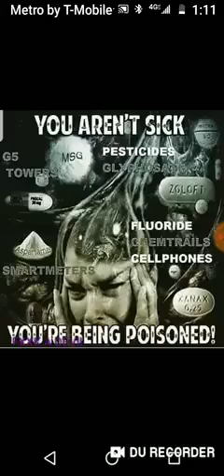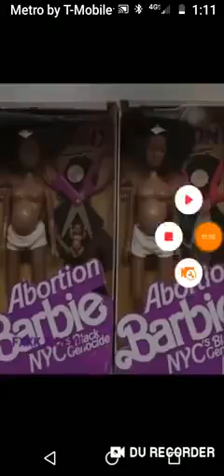WICKED FEAST ON THE LITTLE ONES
BE AN EXAMPLE OF TRUTH IN A WORLD FILLED WITH LIES
"New" PROVOKED CHILD PODCAST
Anchor FM: